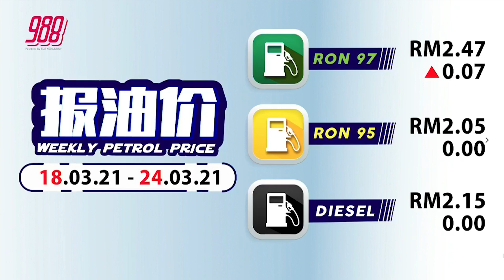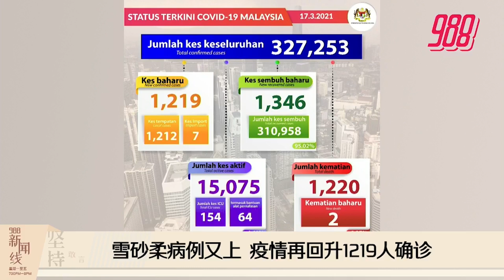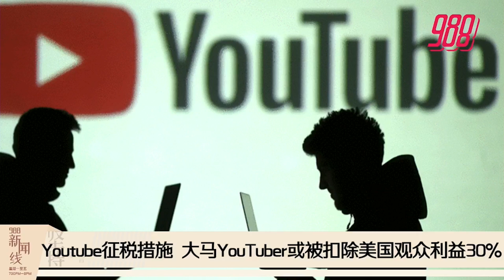《988新闻线》：雇主请零工也获补贴金 失业低收入群再获援助金！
988新闻线 | 首相今日宣布200亿令吉加强援助配套，其中包括失业低收入群再获援助金、5亿微型贷款、雇主请零工也获补贴金等政策，更表示全国不会再有MCO！
违SOP罚款新指南 ，违例以“轻中重”来制定罚款，不戴口罩轻罚1500，泡夜店则重罚1万，7天内缴付罚款可减半！
更多精彩新闻，请留守988新闻线！主播：淑婷